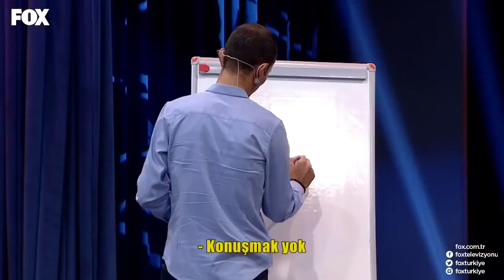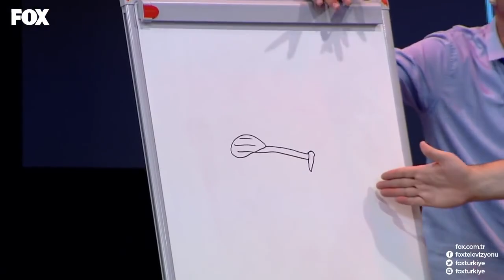BABAM ÇORAPLARINI SALONA BIRAKIYOR - 10 NUMARA 5 YILDIZ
İlker Ayrık’ın eğlenceli sunumu, hiç bitmeyen neşesi ile 10 Numara 5 Yıldız’da birbirinden tatlı veya yetenekli çocuklar kendi performanslarını sergileyip gösterilerini yapıyor. Sonrasında ise yine miniklerden oluşan çok bilmiş jürimizden 5 Yıldız topluyorlar.

Üstelik anne ve babalar da bu şovun içindeler. Hangisi çocuğunu daha iyi tanıyor? Hangisi onun hangi hediyeyi daha çok seveceğini biliyor? Anne ya da babadan hangisi çocuğun seçeceği hediyeyi seçmişse hediyeyi çocuğuna kazandırmış oluyor. Diğerini ise tatlı bir sürpriz bekliyor.